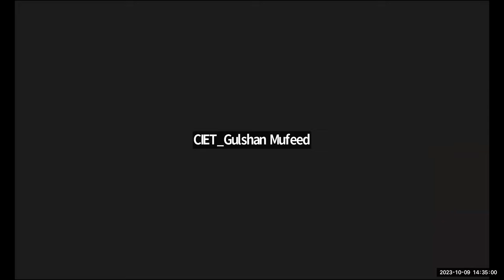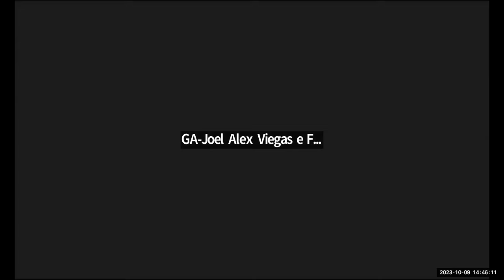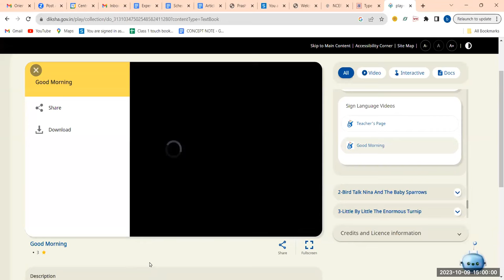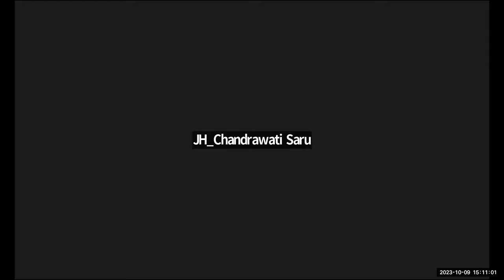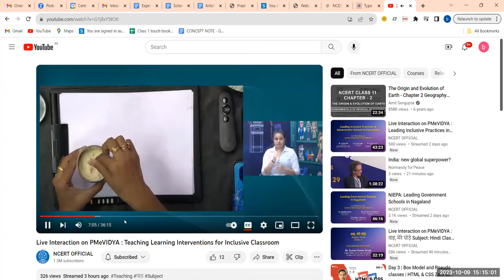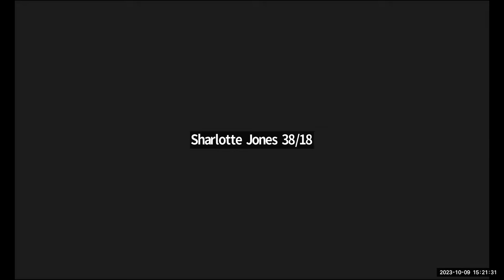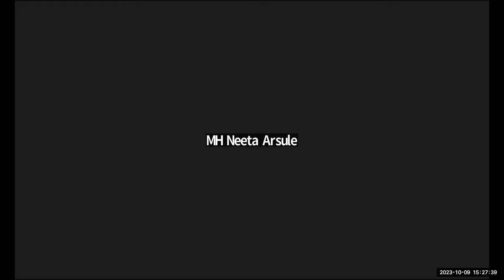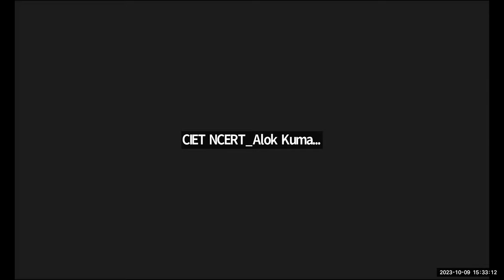Accessible Digital Resources, CWSN Vertical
Training on Accessible Digital Resources, CWSN Vertical